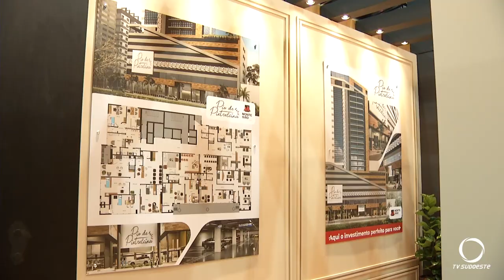Feira Casa & Construção 2024 encerrou neste domingo (14) com um grande sucesso de público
Eventos: Cerca de 50 mil pessoas passaram pelo Parque de Exposições em Pato Branco durante os dias da feira.